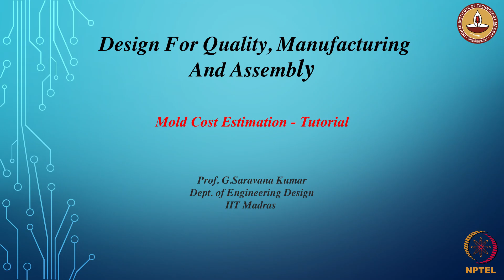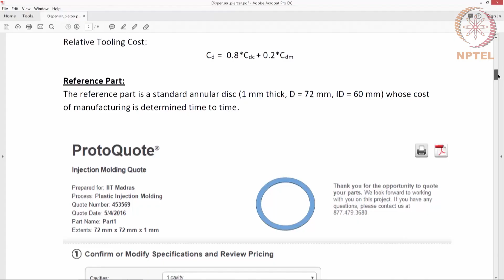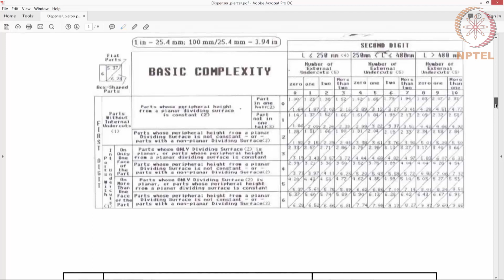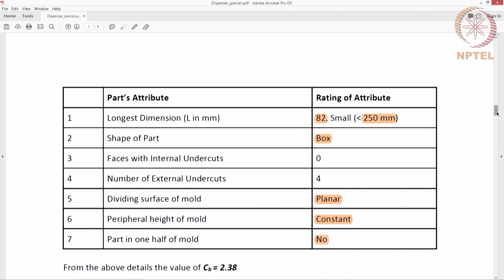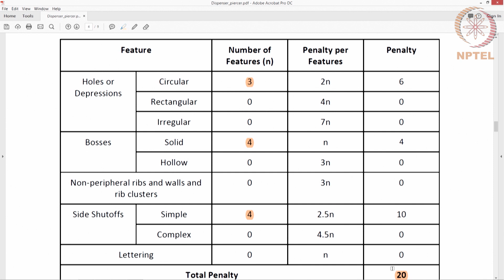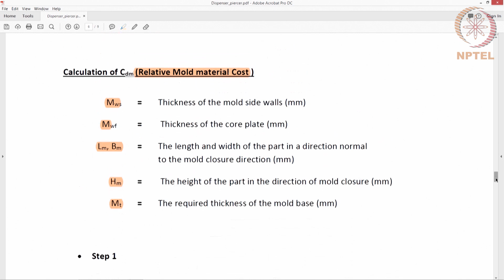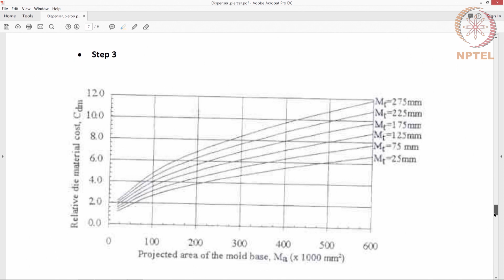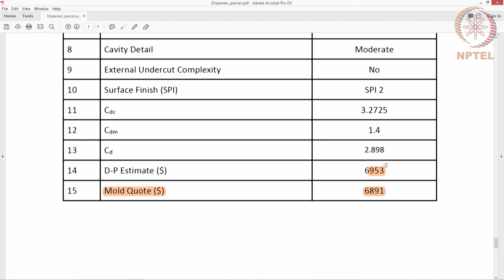#22 Mold Cost Estimation Tutorial | Design for Quality, Manufacturing & Assembly Insights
Welcome to 'Design for Quality, Manufacturing & Assembly' course !

This lecture provides a practical tutorial on mold cost estimation using the method introduced in the previous lecture. We'll work through an example to illustrate the steps involved in calculating the various cost components and arriving at the total relative cost of the mold.